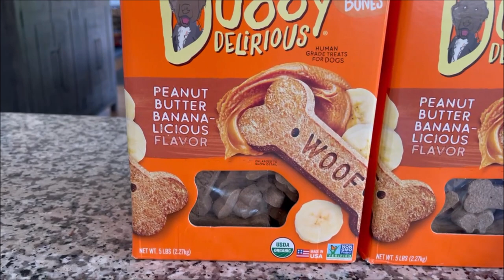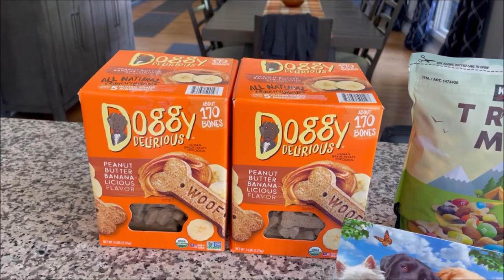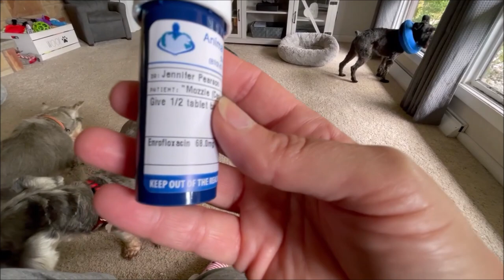A New Cone For Magnum | Life With 7 Schnauzers